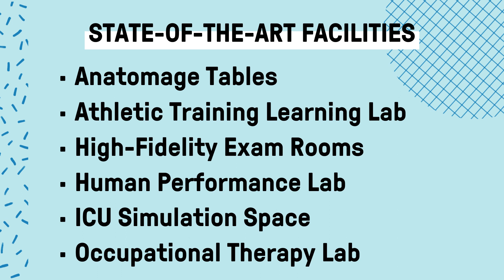Health Sciences at North Central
Discover how you can utilize connections made at North Central education as a launching pad into your career in medicine or healthcare.